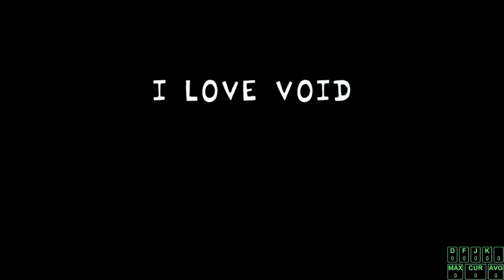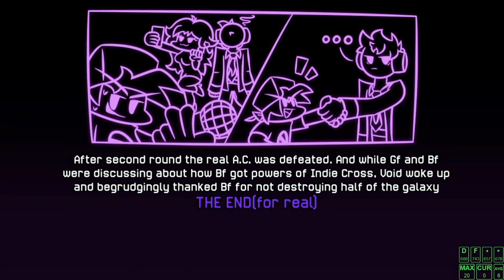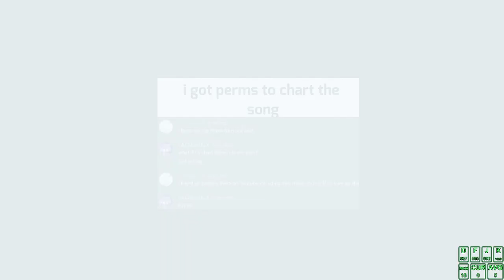Friday night funkin void reimagined the movie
0:00 Intro
0:21 Menu
0:30 FNF Animation 1
0:37 Cutscenes 1
1:09 Asteroids song
1:36 Dodge!
2:59 Cutscenes 2 And Dolby Atmos logo
3:24 Weightless song
3:33 Void is wink 😉
3:46 Vine 1
4:05 Vine 2
4:20 Vine 3 Don't show again is disabled
5:18 Cutscenes 3 But void it's mad
6:05 Event horizon Song
8:15 Void is really mad
8:43 End 1
9:03 Wait I'm reset the numbers
9:26 FNF Animation 2
9:35 Cutscenes 4
10:18 Ultraviolet song
11:12 Void is mad again
11:23 GF is serious
13:14 Cutscenes 5
13:34 Void is fine but still mad
13:44 Gravity
16:21 Crack the screen
16:32 finger snap
18:05 Who happened to Void
18:14 FNF Animation 3
18:36 Cutscenes 6
19:21 Singularity finale song
20:01 A.C void is so stornger the health
22:14 Black hole
22:58 End 2

Well yes more updates for chapters so freeplay time

23:23 Freeplay time